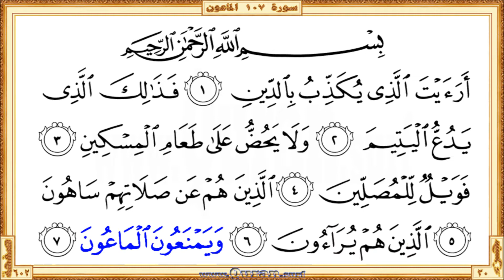Surah 107 Al-Ma'oon: HD video || Reciter: Yasser Al-Dosari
Surah Al-Ma'oon - Beautiful HD video view on your screen. We give kids and others a great way to learn Qur'an. The video shows highlighted the Qur'an portion along with the beautiful and heart shuddering recitation by Yasser Al-Dosari. The Qur'an is showing in full-screen as per the print copy of Mus'haf.

• Short URL for this video from Quran.surf (included easy navigation links)

• Get more videos on different portions of the Quran recited by Yasser Al-Dosari